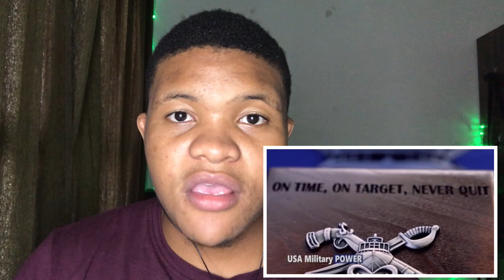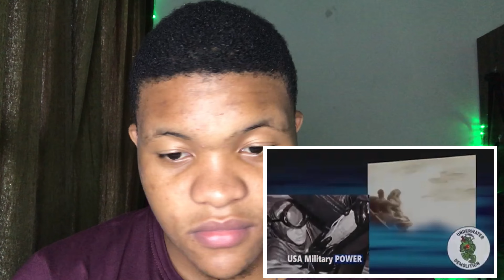AFRICAN Reaction to How the NAVY SEALs work!!!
Hey Guys Im Back with another video. This video is of me reacting to How the NAVY SEALs work!!!
This channel brings you all sorts of reactions and basically reflects whatevers on my mind. Original Video

You can follow me using these handles below. IG: michael_hamandishe FACEBOOK: Michael Sheanesu Hamandishe BIO; name; Michael surname; Hamandishe Age; 20 Country Of Origin; Zimbabwe Favorite Sport; Rugby Hobbies; Reading, Watching Sports, Coding and playing Rugby. I Want to travel all the continents one day.

GOAL: ** 1000 ** SUBSCRIBERS BY END OF THIS MONTH !! SUB COUNT: 863